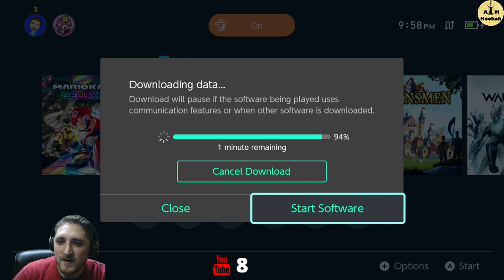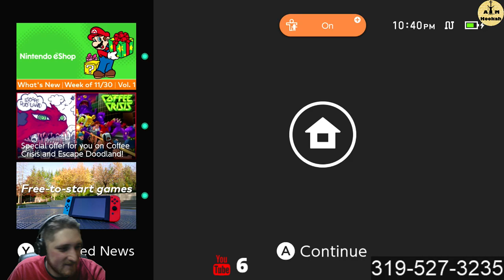Relix Ring, Games, and more! A|M GameCast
Take a look at our list of commands!

!Tommy
!blew
!feen
!wetbeard
!smoke
!paul
!merch
!game
!guest
!jroc
!eddie
!akeem